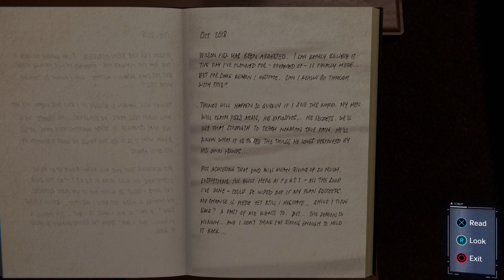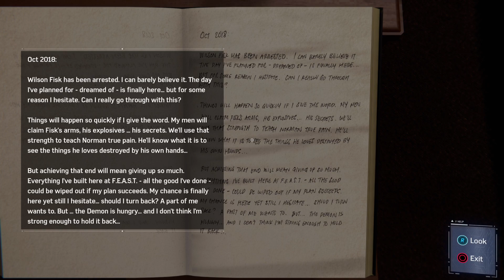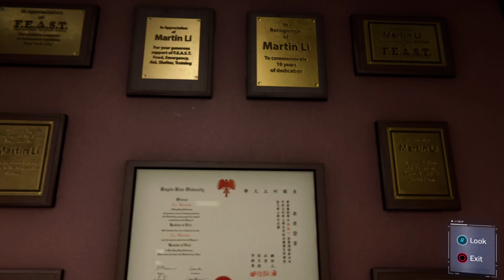SPIDER-MAN REMASTERED | Walkthrough Part 12 - No Commentary (PS5)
In this video. . I'll show you My Walkthrough in SPIDER-MAN REMASTERED on PS5 😁

If you Enjoy watching this video. . We have more Upcoming videos of SPIDER-MAN REMASTERED.

In Spider-Man Remastered, we meet an experienced Peter Parker who's more masterful at fighting big crime in New York City. At the Same, he's struggling to balance his chaotic personal life and career while the fate of Marvel's New York rests upon his shoulders. This Remastered version of Spider-Man comes bundled with Miles Morales Ultimate Edition for PS5.